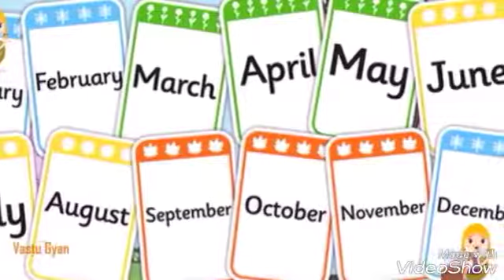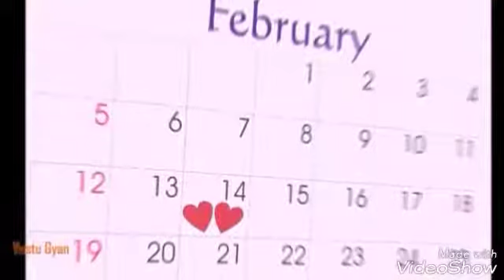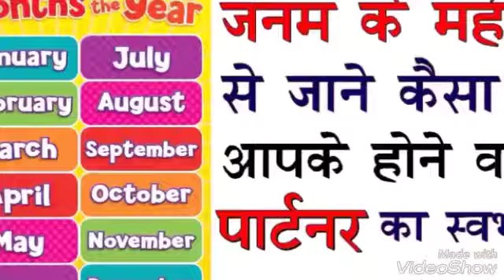जन्म के महीने से जानें कैसा है अपने पार्टनर का स्वभाव!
आप किस महीने में पैदा हुए हैं, इसका आपके स्वास्थ्य और व्यक्तित्व पर असर पड़ता है। जिस माह में आपका जन्म हुआ है, वो महीना ही आपके बारे में सब कुछ बता देता है।